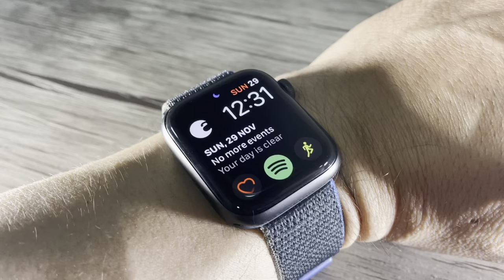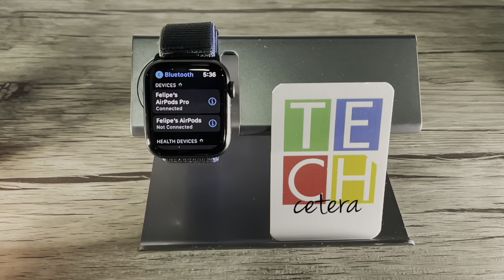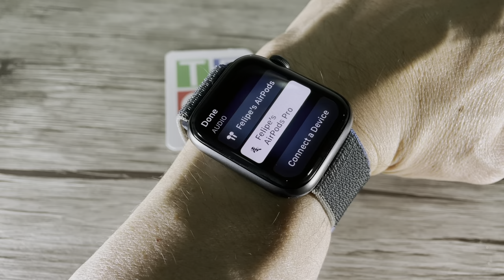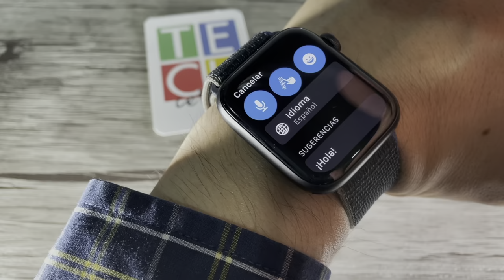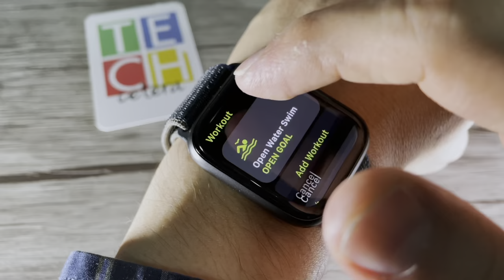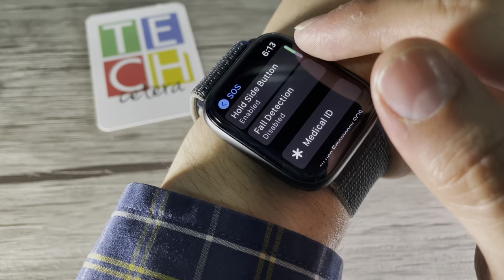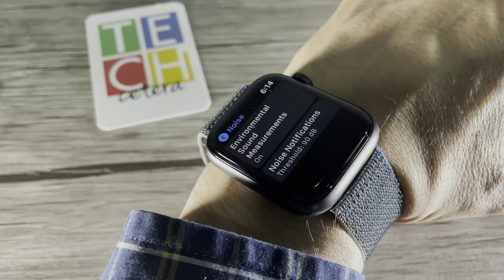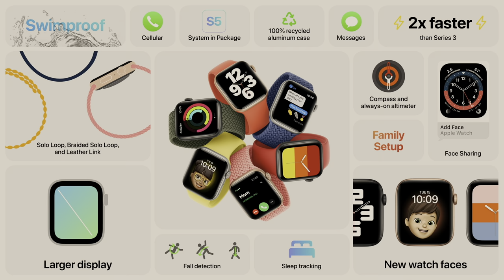¿Qué tan potente es el Apple Watch SE?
Video reseña del Apple Watch SE!